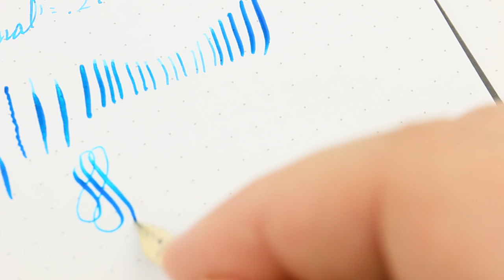Vintage Gold Wahl Pen - Grecian Border - #3 Flexible Nib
this is a Vintage Gold Wahl Pen - Grecian Border - #3 Flexible Nib

Diamine Turquoise on Dot Rhodia